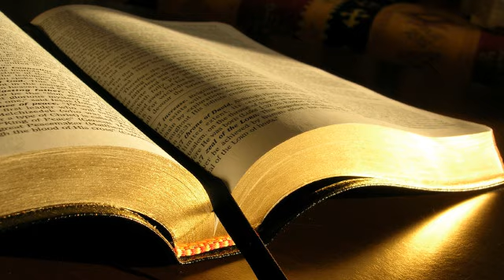Psalmii 13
1. Pana cand, Doamne? Ma vei uita pentru totdeauna? Pana cand Iti vei ascunde fata de mine?
2. Pana cand sa ma framant in sufletul meu si sa gasesc zi de zi in inima mea intristare? Pana cand sa ma tot biruie dusmanul meu?
3. Ia aminte la necazul meu, Doamne, Dumnezeul meu! Lumineaza-mi ochii, ca sa nu ma apuce somnul mortii,
4. ca sa nu zica dusmanul meu: L-am biruit! si sa nu se bucure prigonitorii mei cand sunt doborat.
5. Dar eu ma incred in indurarea Ta si inima mea se bucura de mantuirea Ta.
6. Ma voi bucura in Domnul, caci El mi-a facut bine!